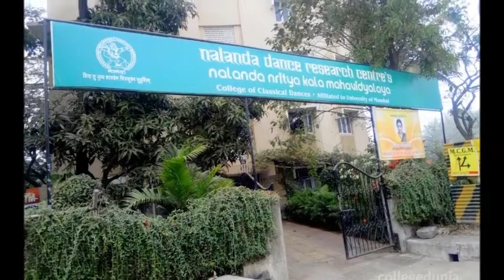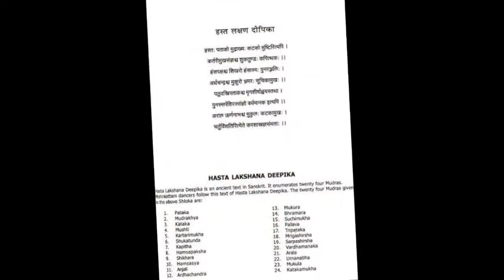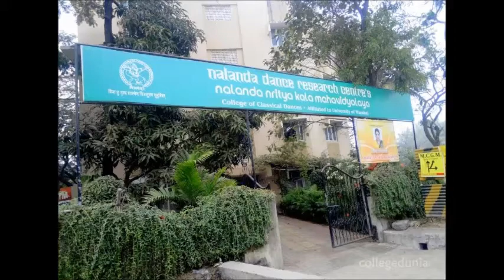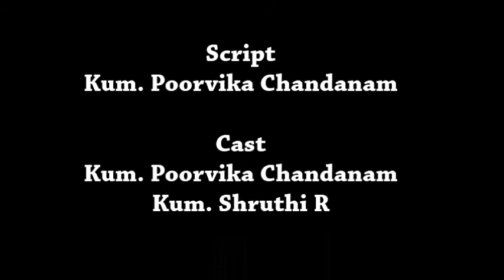Documentary on Padma Bhushan Dr Kanak Rele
Natya Kalottunga 2018